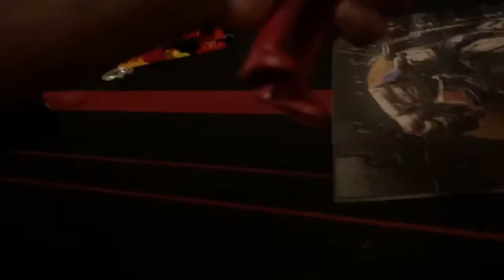The Thanos Battle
Thanos attacks and the heroes of the multiverse have to stop him.Will they stop him?